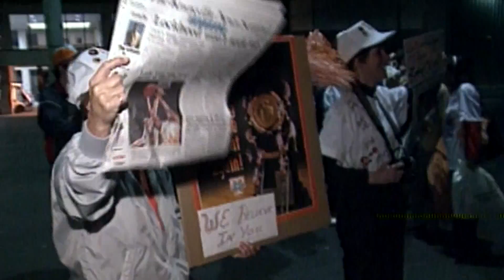WBIR Vault: Lady Vols 1997 Title Run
10News Sports Reporter Patrick Murray narrates the Lady Vols 1997 run to the National Championship